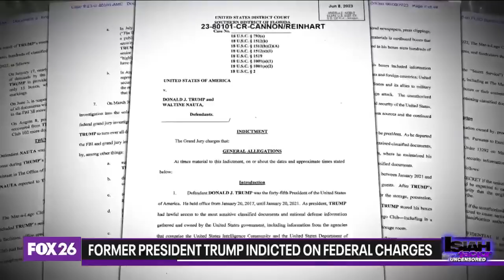Former President Donald Trump faces historic criminal indictment charges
Panelists join The Isiah Factor: Uncensored to break down the pending indictment against Former President Donald Trump.